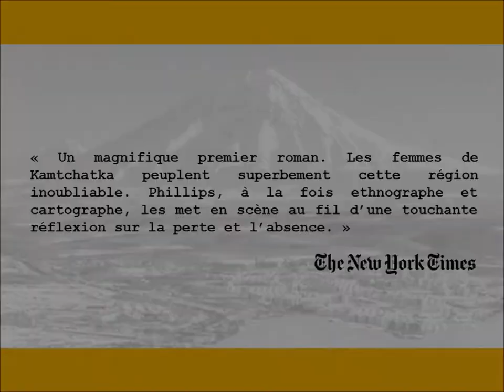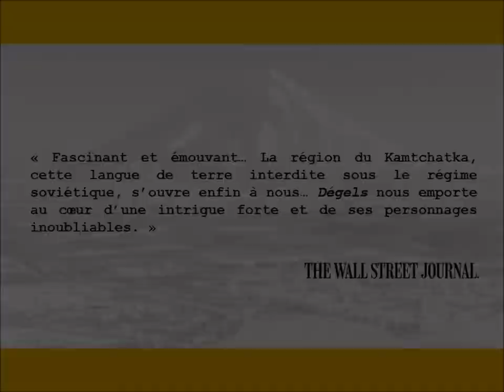Dégels - Julia Phillips